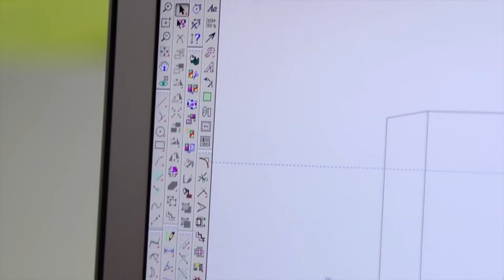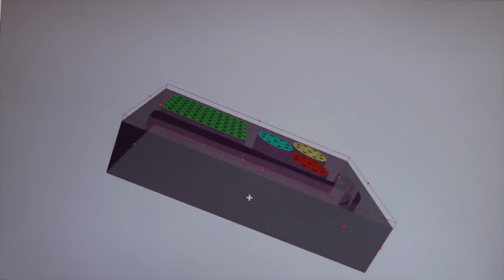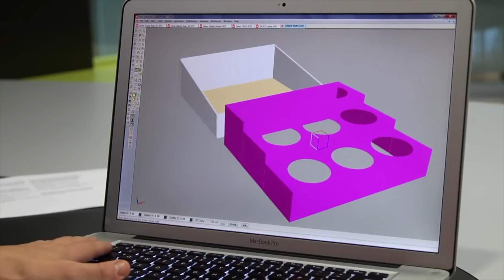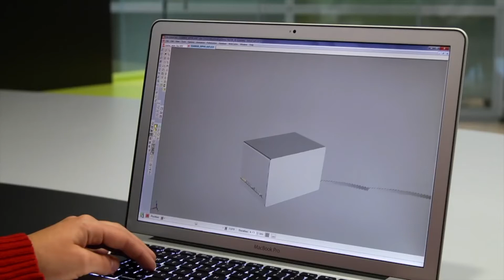Zeeshan Group | ESKO | ArtiosCAD | Structural Packaging Design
Structural design for packaging requires a delicate balance between the creative and the technical.

Unlike other generic CAD systems, ArtiosCAD is designed specifically for packaging professionals. The dedicated drafting tools make it easy to design great packaging.

With ArtiosCAD you can see your custom packaging design in 3D with a single click. Even complex designs react just as you were folding a physical sample.

With ArtiosCAD's manufacturing tools you can easily create all the required production layouts and dies for your single design. This eliminates any risks of file conversion errors between you and your die supplier.